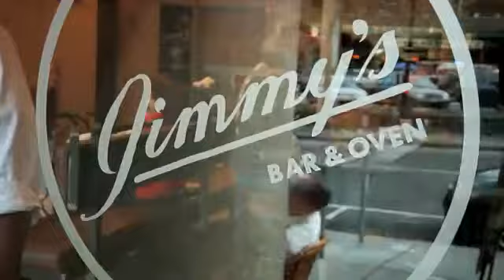Jimmy's - Brookline (Phantom Gourmet)1